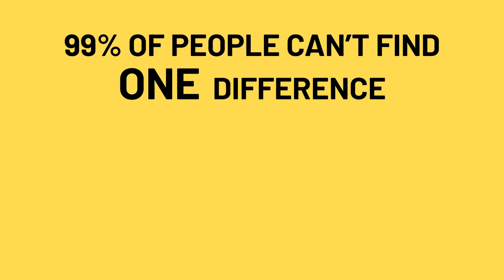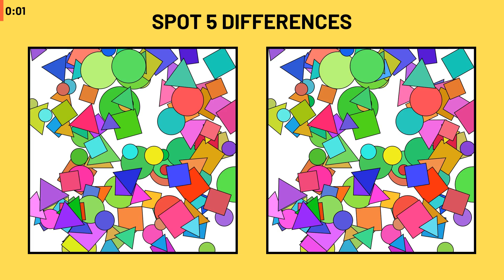The EPIC battle of wits: Can you outsmart this puzzle? || SPOT THE DIFFERENCE #223